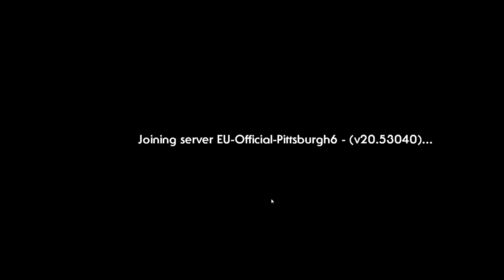Fear the Night gameplay - Deutsch - Testzone ZOMBIE MMO - fear of the dark deutsch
Fear the Night Gameplay, Fear the Dark deutsch,Fear the Night deutsch, Gameplay fear the night, deutsch fear the dark, fear the night gameplay,fear,night
► Grafikkarte für Fear the Night deutsch

Alle aufgelisteten Produkte nutze ich selber, weswegen ich sie uneingeschränkt weiter empfehlen kann!  Ihr profitiert jedoch von einem günstigeren Preis.